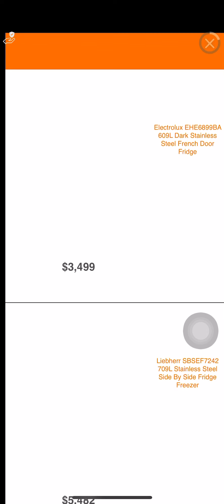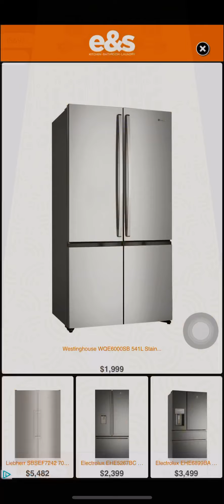Colour bump 3D part 5 Bonus stage 👍👍😄😄😊!!!!!!￼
Qing